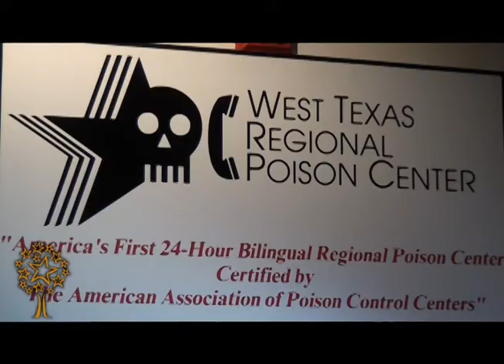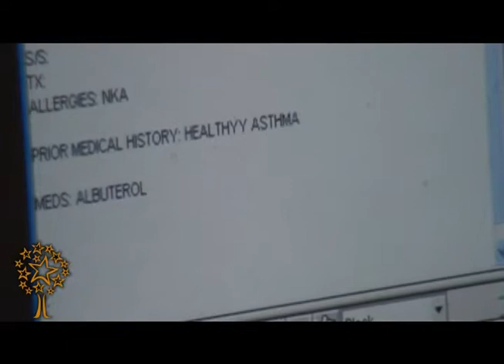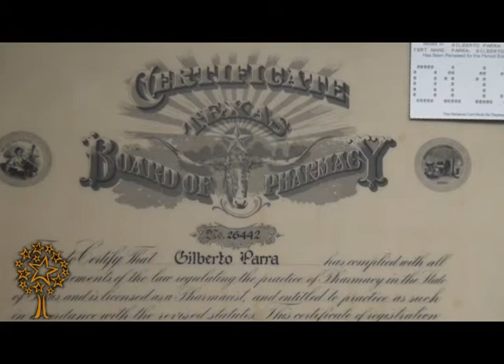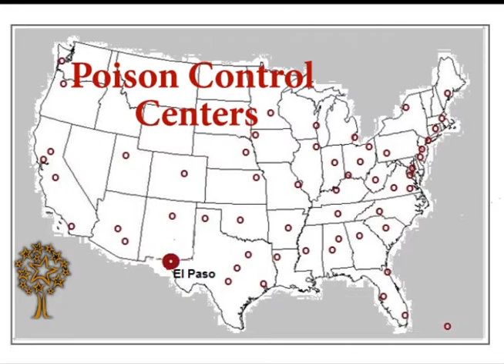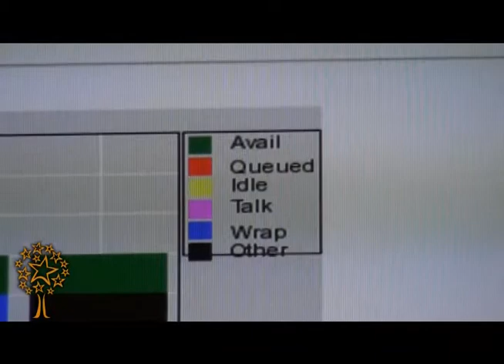West Texas Regional Poison Center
Located directly on the US/Mexico border in El Paso, Texas, the West Texas Regional Poison Center (WTRPC) serves the 36 counties of West Texas in both English and Spanish 24-hours a day, 365 days a year.  We are America's First 24-Hour bilingual and bicultural Regional Poison Control Center certified by the American Association of Poison Control Centers. Staffed by nurses, pharmacists and physicians, the WTRPC offers free, confidential poison treatment recommendations and poison prevention advice via our toll-free 24-hour hot line, saving you time and money.